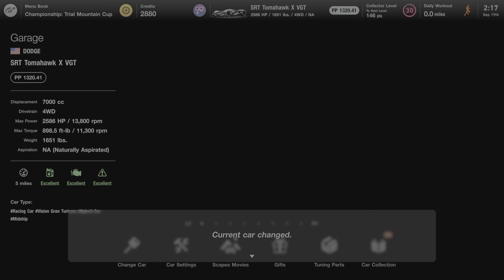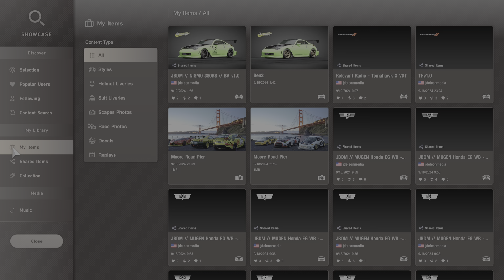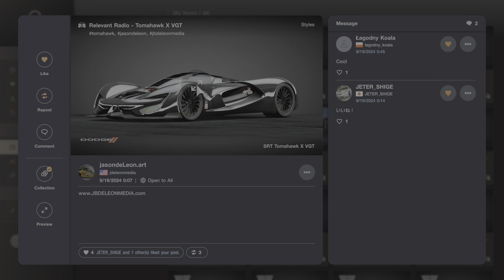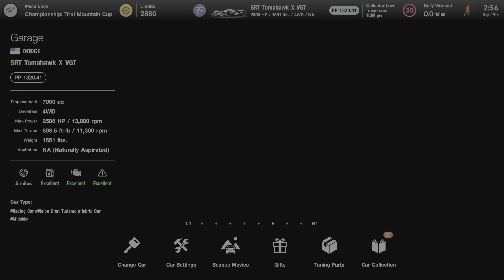GT7 // JBDM // SRT Dodge Tomahawk X VGT